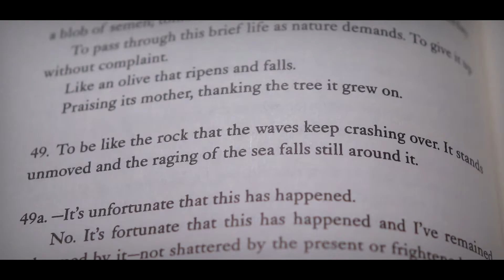THE POWER OF SILENCE: How Meditation and Stillness Will Bring You Happiness in Life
Hey I'm Darmin from BeriBera, and this video is all about silence.

We go into depth about this highly important, yet highly overlooked aspect of life. We discuss why it's so crucial to living a happy and fulfilling life, and the ways in which you can bring more silence into your day.

The BeriBera Team

Inspired by Elliott Hulse, Eckhart Tolle and the Buddhist Society of Western Australia.

Other tags